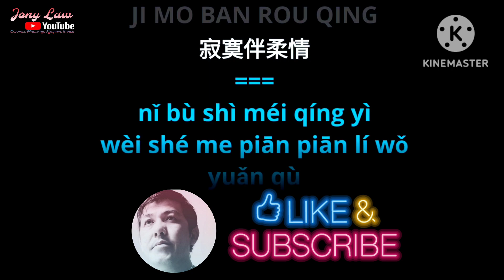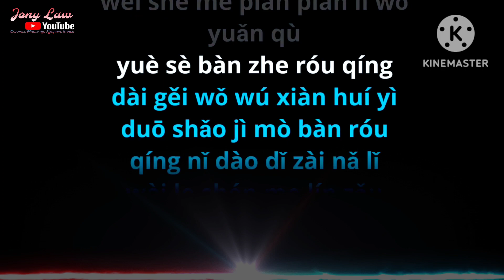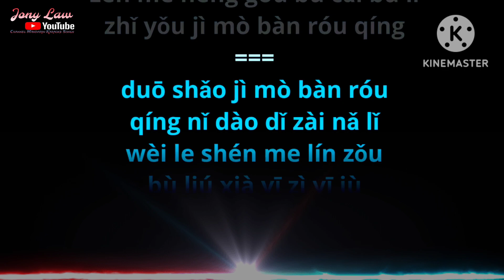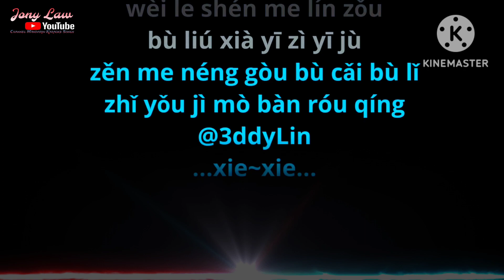Ji Mo Ban Tou Qing(Zhuang Xue Zhong)-Karaoke🎤🧔‍♂️Male-No Vocal